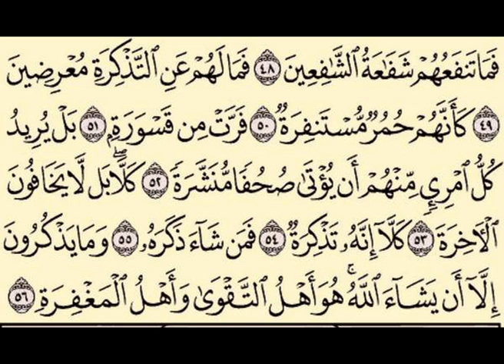Tafsiir Suuratul Mudasir 04 FIN